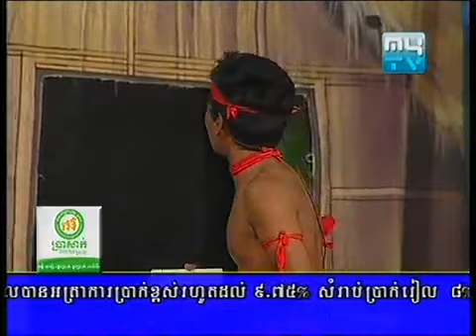Lakhorn comedy Three different color snail ខ្យងសម្បុបី] Part2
Lakhorn comedy Three different color snail ខ្យងសម្បុបី]